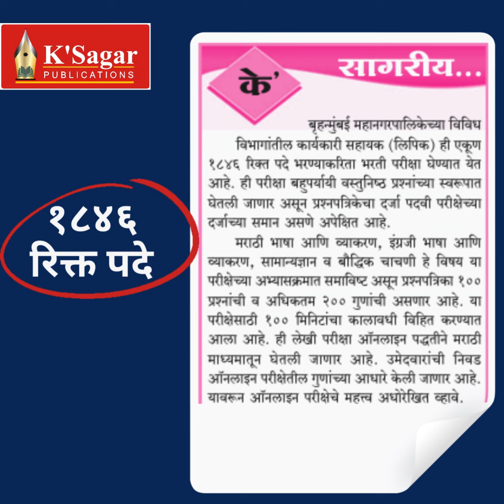बृहन्मुंबई महानगरपालिका ऑनलाईन भरती परीक्षा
बृहन्मुंबई महानगरपालिका "कार्यकारी सहायक"(लिपिक)
या १८४६ रिक्त पदांसाठी सरळ सेवा पद्धतीने होणाऱ्या
भरती परीक्षेकरिता के'सागर संदर्भ
कार्यकारी सहाय्यक(लिपिक)४३ सराव प्रश्नपत्रिका BMC - विनायक घायाळ

सदरील पुस्तकाच्या अधिक माहितीसाठी 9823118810, 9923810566, 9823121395 या क्रमांकावर संपर्क साधावा

Locations :
K'sagar Book Centre

Ksagar's House Of Books competitive exam, MPSC, UPSC books